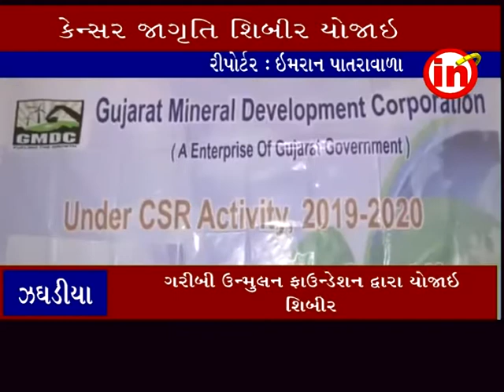ઝઘડિયાના માલજીપરા ગામ ખાતે કેન્સર રોગ ની જનજાગૃતિ કાર્યક્રમ યોજાયો